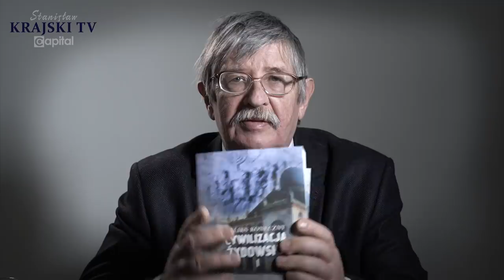Wolność w Polsce właśnie się kończy?!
UWAGA!
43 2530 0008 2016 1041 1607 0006